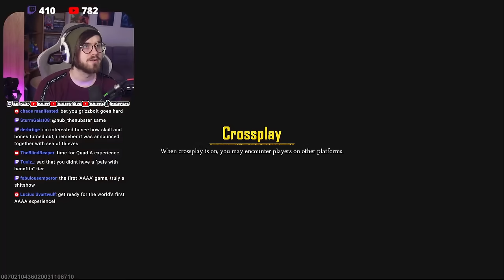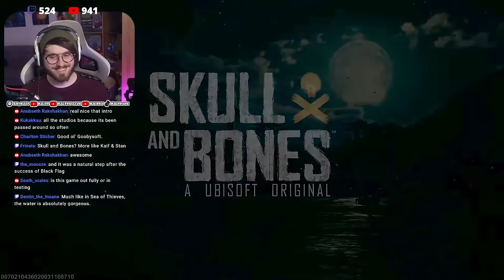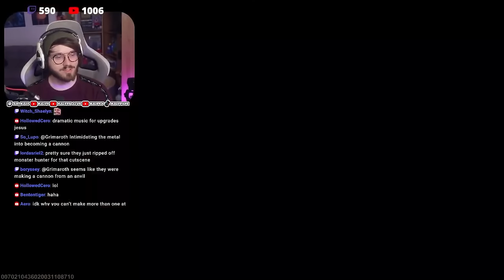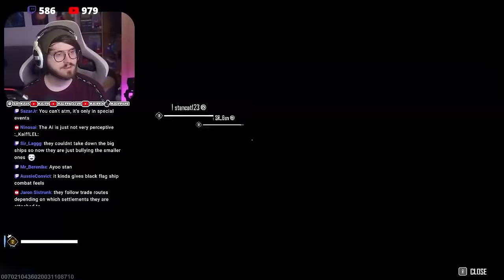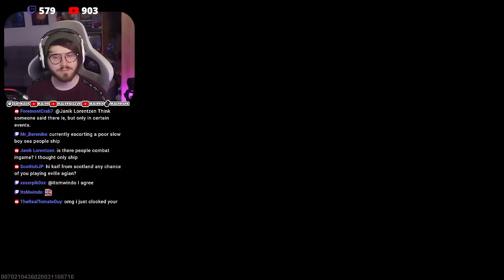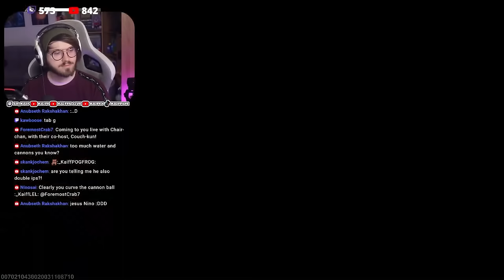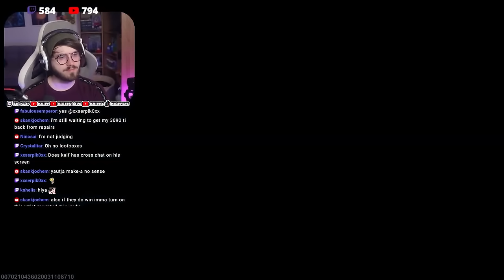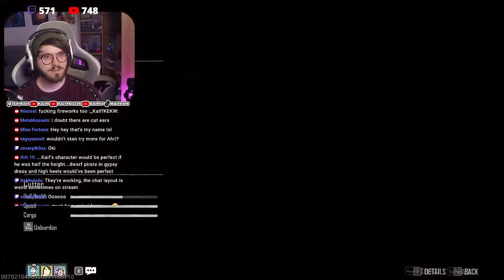The Worst Pirates You'll Ever See | Skull and Bones